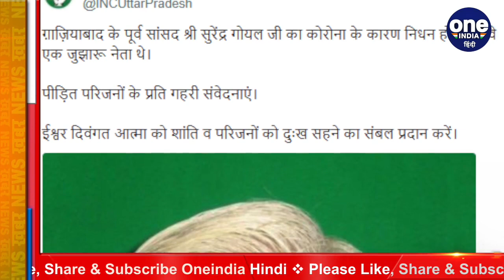Coronavirus: Ghaziabad के पूर्व सांसद सुरेंद्र प्रकाश गोयल का Covid-19 से निधन | वनइंडिया हिंदी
Former Uttar Pradesh MP from Ghaziabad and Congress leader Surendra Goel has died due to Corona. Surendra Goel breathed his last at Delhi's Sir Gangaram Hospital. Surendra Goel  was also an MLA and chairman of the Municipal Corporation.

उत्तर प्रदेश के गाजियाबाद के पूर्व सांसद और कांग्रेस नेता सुरेंद्र गोयल का कोरोना के चलते निधन हो गया है. सुरेंद्र गोयल ने दिल्ली के सर गंगाराम अस्पताल में अंतिम सांस ली. सुरेंद्र गोयल विधायक और नगर निगम के चेयरमैन भी रह चुके थे.